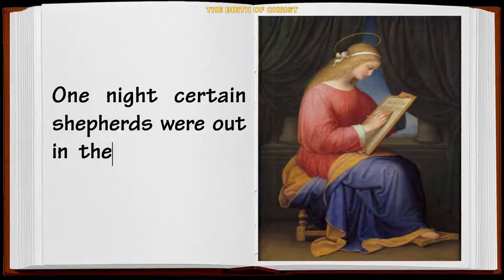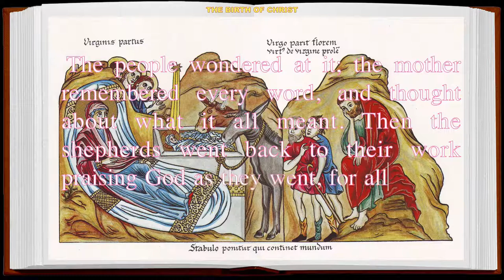THE BIRTH OF CHRIST Bible Story - Sanoy